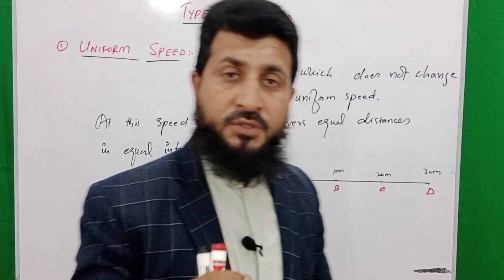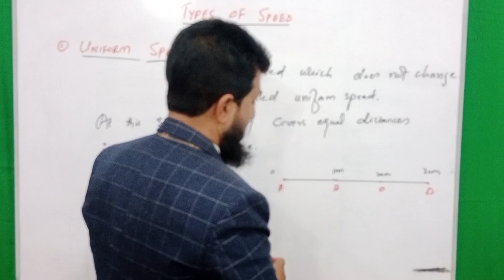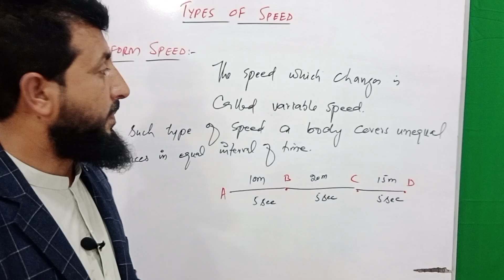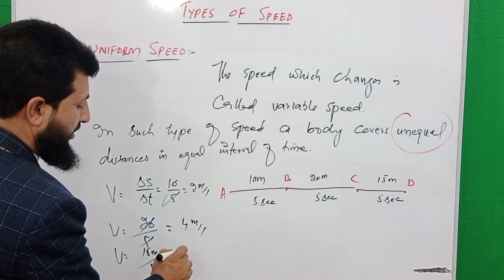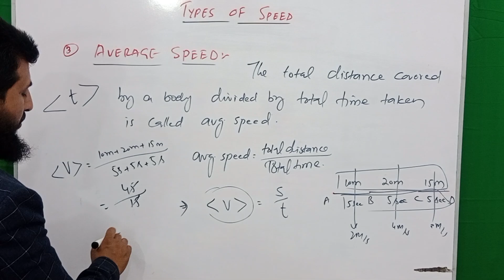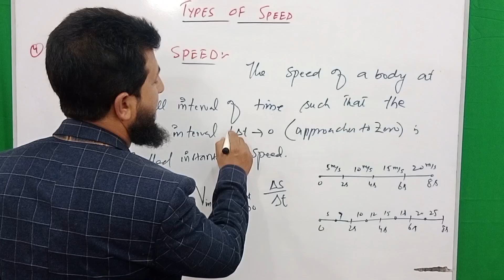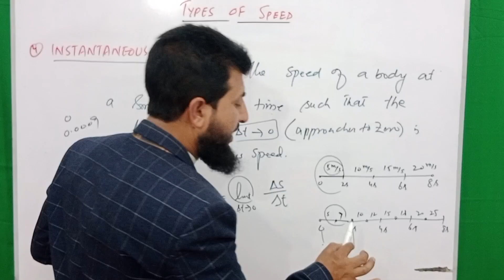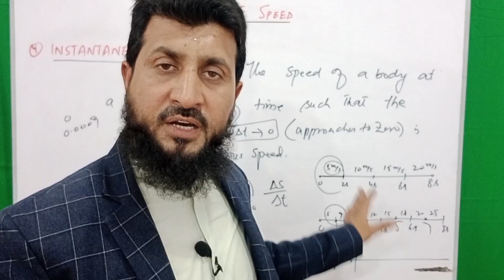types of speed class 9 physics| Lectures of Physics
In this lecture I have discussed in detail about different types of speed class 9 physics. The 4 different types of speed in class 9 physics are
1. Uniform speed
2. Non uniform or variable speed
3. Average speed
4. Instantaneous speed